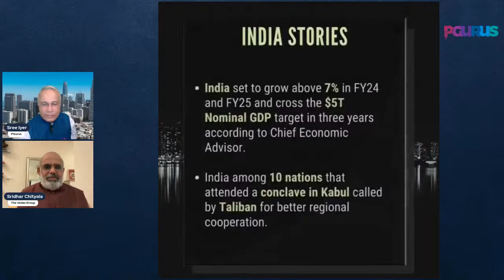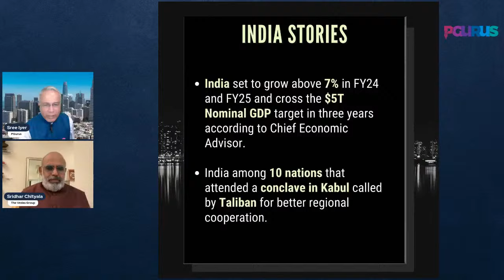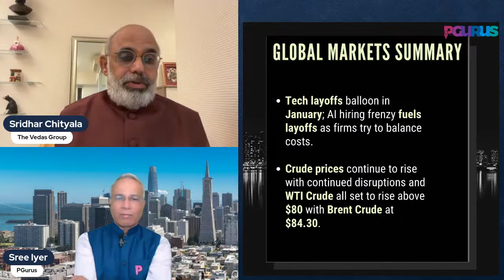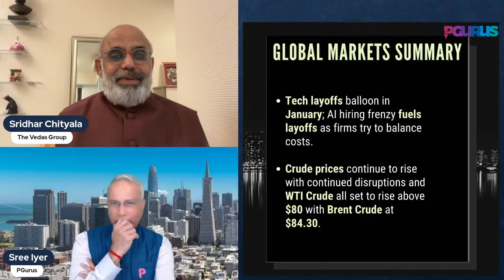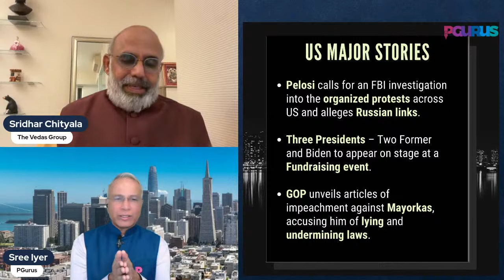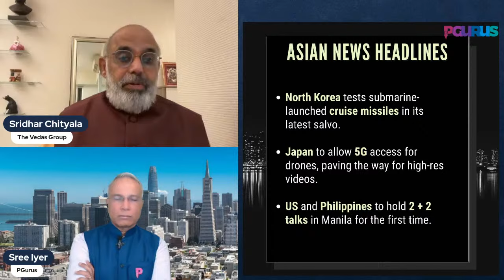India's growth to be 7% in '24 • US fooled by a Shadow Drone? • What is Israel doing & US not doing?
1. In DGI 444, Sridhar Chityala talks about how India will have a growth of 7 percent in 2024.

2. Was the US fooled by a Drone that shadowed a returning US Drone? 3 dead, 34 injured... how will Biden respond?

3. Israel is taking on IRGC command centers in Syria, Lebanon and other places

4. Is Crude going up or down?